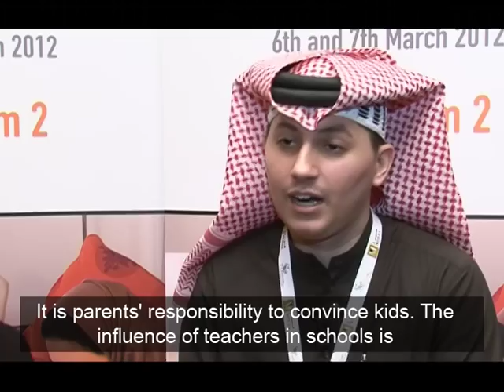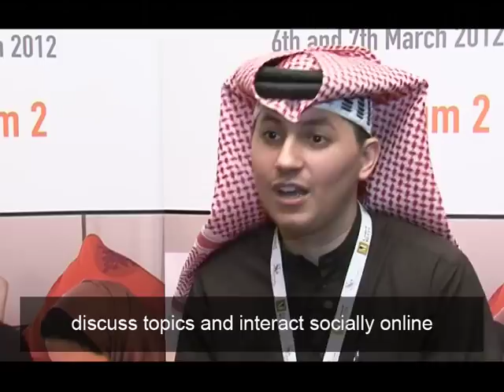Family Online Safety Institute (FOSI) interviews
ictQATAR and Family Online Safety Institute (FOSI) partnered to host a two-day conference "Promoting Online Safety and Cyber Ethics in the Middle East," which was held March 6-7 in Doha looking at key online safety issues affecting the Middle East region and discussing broader global issues.

Conference highlights included discussions about the expansion of mobile phone and social media usage, a look at the role of ICT in schools and the importance of cyber ethics.

David Miles
EMEA Director | Family Online Safety Institute
David works with a growing FOSI membership throughout the European, Middle East and African region, David also oversees the organizations web site and wider online strategy.David is based in the UK and is a member of the UK Council for Child Internet Safety (UKCCIS), Norton's Family Safety Advisory Council, as well as an active participant in wider European Commission initiatives.
Justin Weiss
Senior Director, International Privacy & Policy | Yahoo!
Justin B. Weiss serves as Senior Director for International Privacy and Policy at Yahoo!, focusing on online privacy and policy matters for the company's many global properties, with specific emphasis on online advertising privacy and consumer-facing privacy communications and tools adapted to diverse cultural and legal contexts.
Luc Delany
European Policy Manager | Facebook
Luc is European Policy Manager at Facebook, where he is heavily involved in Child Online Safety and in developing self-regulatory initiatives such as the European Safer Social Networking principles, the UK Council on Children and Internet Safety. Having worked in public policy across Europe for a number of years, Luc has been involved in many aspects of Internet regulation throughout his career including copyright, competition, liability, civil liberties, safety and security.
Ammar Mohammed

Social Media Specialist | AlJazeera

Ammar Mohammed is a certified trainer in social media and he has offered training to more than 3000 people in many courses about social media. His twitter account was considered among the most influential in Qatar during 2011. He also offers several consulting services to social media institutions in Qatar and other countries.

Larry Magid
Co-director | ConnectSafely.org
Larry Magid is a technology journalist and an Internet safety advocate. He serves as on-air technology analyst for CBS News, is co-director of ConnectSafely.org and founder of SafeKids.com and SafeTeens.com.He also writes columns that appear on CNET News, CBSNews.com, Huffington Post and the San Jose Mercury News.
Khalifa Saleh Haroon

Head of Interactive & Innovation, Vodafone Qatar | Founder, iLoveQatar
Khalifa Saleh Haroon is a law graduate turned Investment banker turned online specialist. He is currently with Vodafone Qatar as Head of Interactive & Innovation, recently shifting over from Head of Online and his focus in Social Media. He is also the founder of H.U.G. and winner of Entrepreneur of the Year for 2011. Well known for creating iLoveQatar (ILQ), also winner of ictQatar's Most Promising Start Up award, and turning the website into a brand that people trust. He helps to support start-ups and promotes the importance of deep partnerships between companies.
Kim Sanchez
Director of Privacy and Online Safety, Trustworthy Computing Group | Microsoft
Kim is responsible for strategic communications to worldwide consumer and government audiences on Microsoft's work in computer privacy, security and online safety.
Prior to this role, Kim was a Program Manager in Developer and Platform Evangelism (D&PE), where she worked with Fortune 500 customers to develop and talk about business solutions built on Microsoft's next generation products.

John Carr
CHIS & Internet Consultant
John Carr is one of the world's leading authorities on children's and young people's use of the internet and associated new technologies. John has been a Senior Expert Adviser to the United Nations (International Telecommunication Union), an Expert Adviser to the European Union, the European Network and Information Security Agency, and consultant to the Oak Foundation, Geneva.